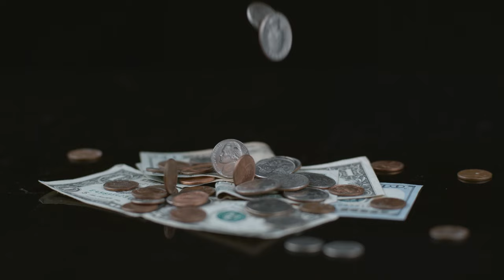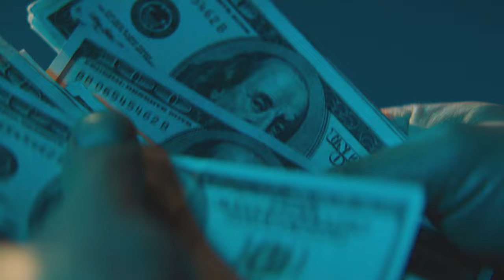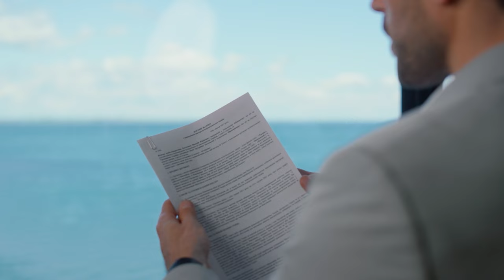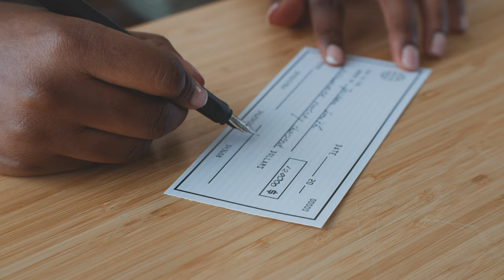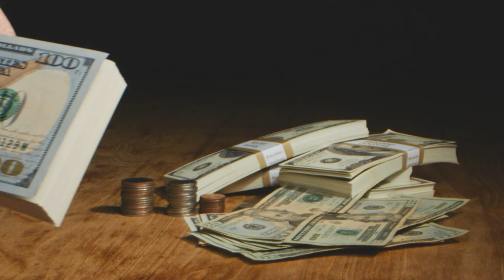Discrimination: Arbitration, Mediation, & Settlement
This video discusses alternative dispute resolution processes in employment discrimination cases such as arbitration, mandatory arbitration, and mediation. This video also covers settlement agreements and waivers used to resolve employment discrimination cases.

Chapters:

00:00 Beginning
01:10 Settlement Negotiations
04:44 Alternative Dispute Resolution
05:55 Mediation
07:11 Negotiation Techniques
09:14 Arbitration
09:53 Mandatory Arbitration
11:36 Peer Review
11:59 Settlement Agreements
13:37 Releases

Do you want to learn more?